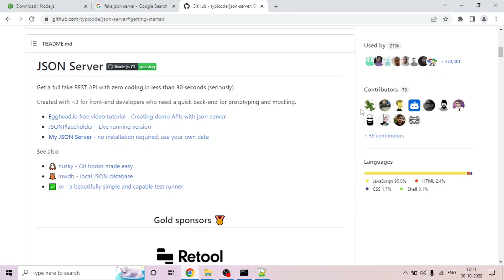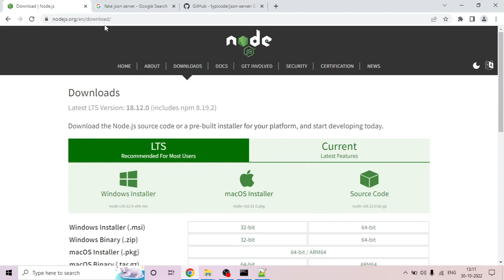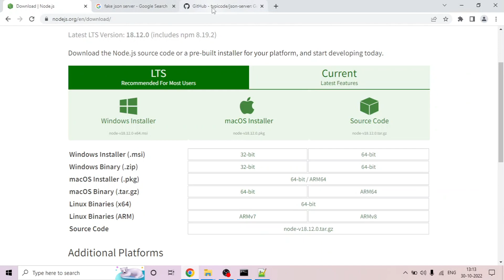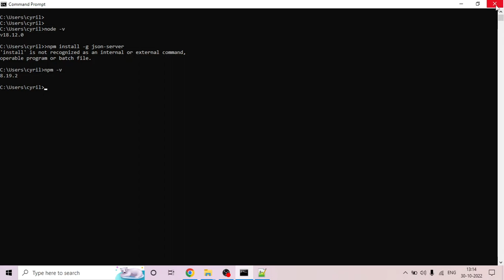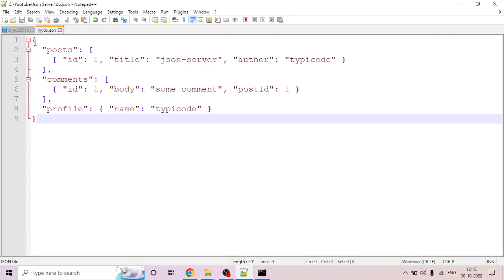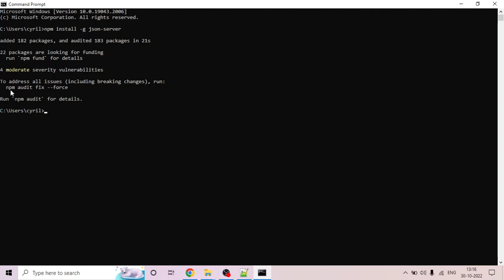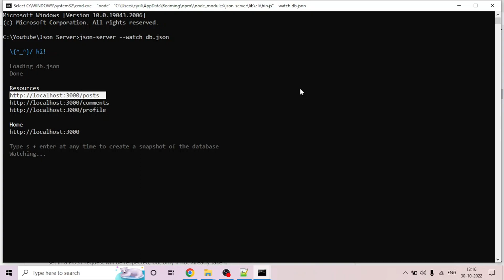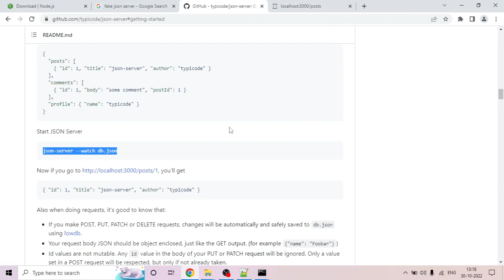Installing Fake REST API JSON Server| Become an expert in Postman| Postman API Testing| Malayalam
The video describes about installing fake REST API JSON Server.

Video chapters:
0:00 Introduction
0:24 Json Server pre-requisites and it's installation
2:15 Json Server installation
3:45 Configuring and starting Json Server
6:10 Verifying Json Server service

Note: JSON Server Documentation has been update and old documentation can be found from above link.